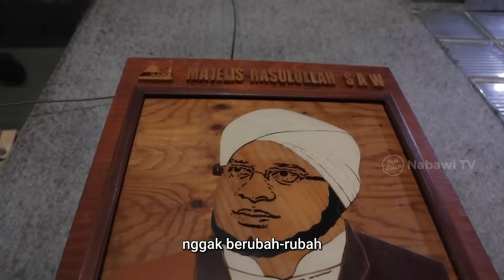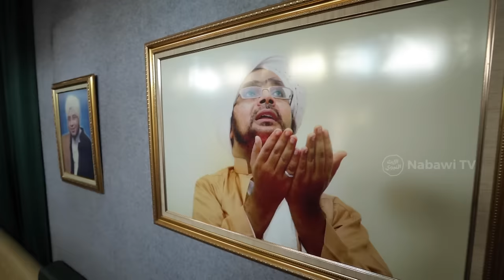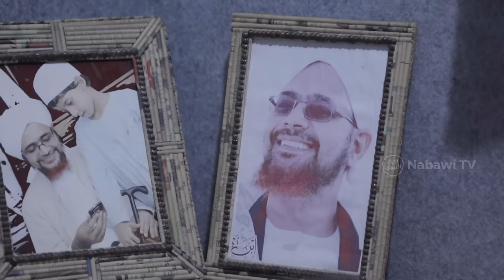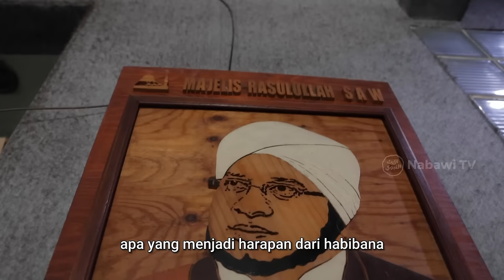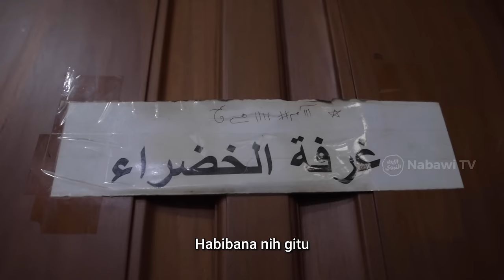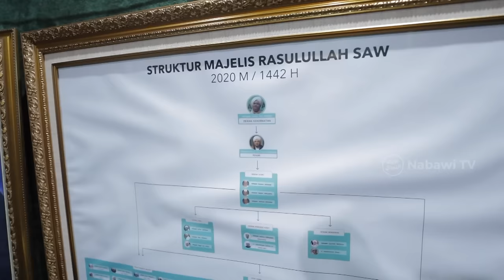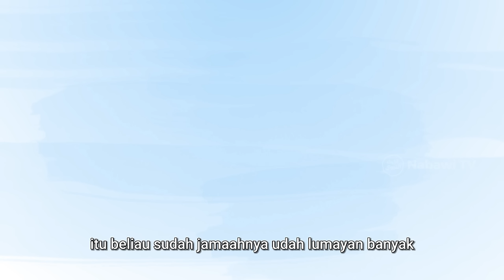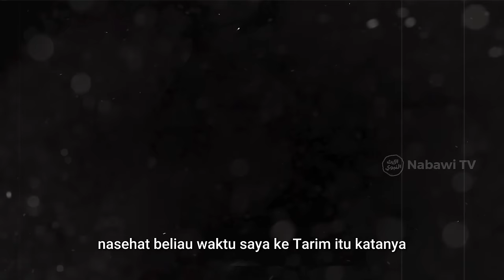Main ke Markas Majelis Rasulullah SAW pimpinan Habib Munzir AlMusawa VLOG MendadakJalan Nabawi TV